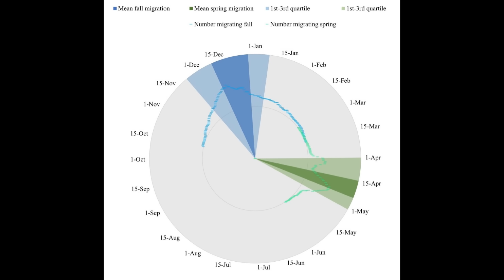The deer yards Michigan U P late season Day 4